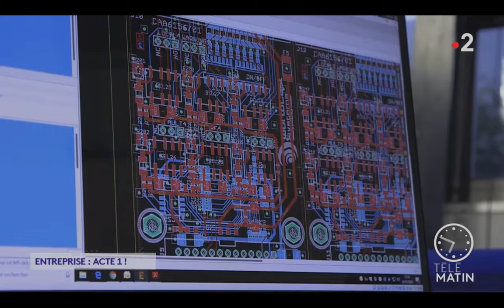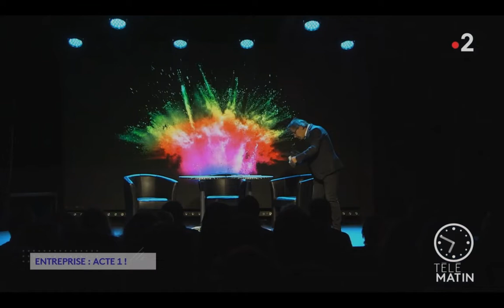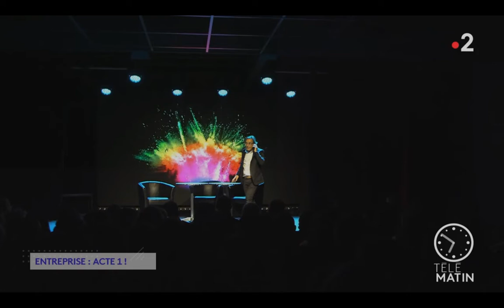Télématin parle de l'AfterWork Théâtre.